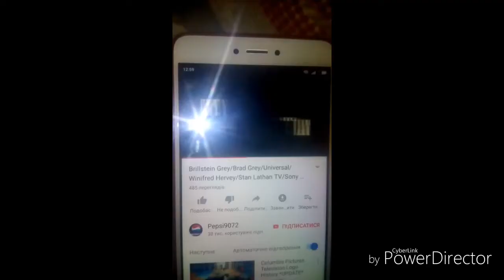R&D TV/Darius Films/Winifred Hervey Productions/Stan Lathan/Sony Pictures Television